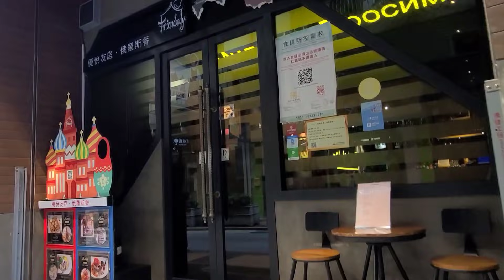2021.10.24新橋石敢當，渡船街。